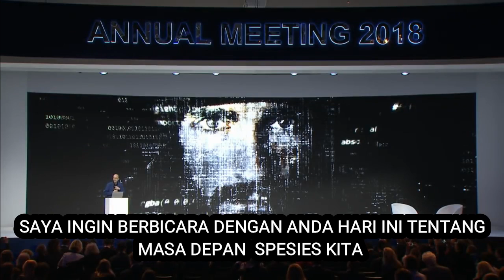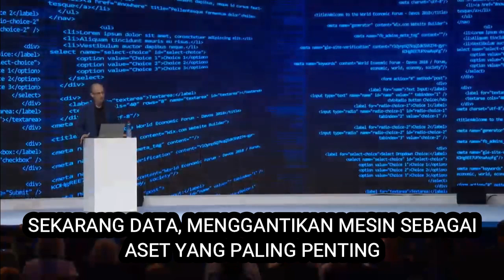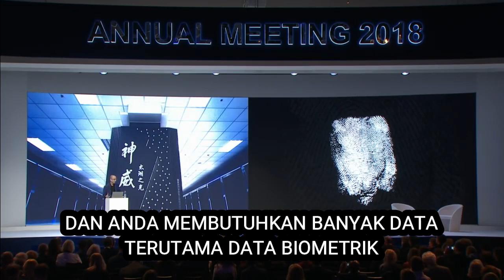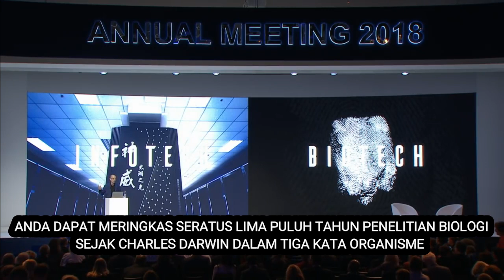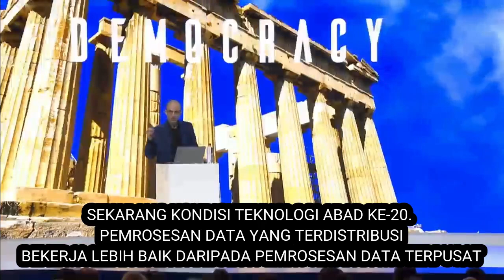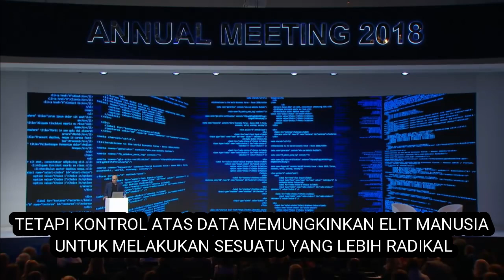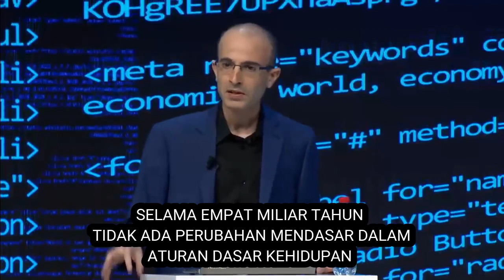Prof. Yuval Noah Harari - DATA ADALAH ASET TERPENTING SAAT INI Subtitle Bahasa Indonesia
Prof. Yuval Noah Harari memberikan pandangan tentang kehidupan masa depan manusia, dan pentingnya kepemilikan data.

Kemudian imajinasi cita-cita manusia untuk melakukan peretasan manusia dengan menggabungan kemajuan ilmu bioteknologi, artifisial intelijen (AI), machine learning (ML) dan super komupter.

Yuval Noah Harari ((Ibrani); lahir 24 Februari 1976) adalah seorang sejarawan Israel yang menjabat sebagai profesor di Departemen Sejarah Universitas Ibrani Yerusalem.[1] Ia adalah penulis buku Sapiens: A Brief History of Humankind (2014) dan Homo Deus: A Brief History of Tomorrow (2015).

Buku Sapiens berisi tentang sejarah manusia semenjak terjadinya "revolusi kognitif" sekitar 50.000 tahun yang lalu, yaitu ketika Homo sapiens menyingkirkan Neanderthal, menguasai linguistik kognitif, mengembangkan masyarakat yang terstruktur dan menjadi predator puncak. Kemudian terjadi revolusi agrikultur dan kini manusia semakin diperkuat oleh revolusi ilmiah.

Sementara itu, buku Homo Deus berkisah tentang prediksi manusia mengenai masa depan yang dilengkapi dengan latar belakang sejarahnya.